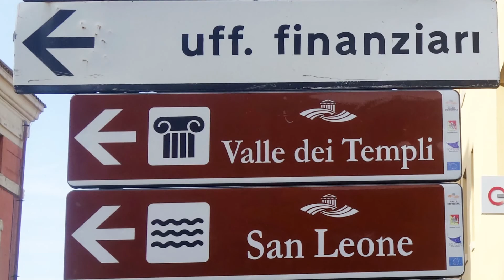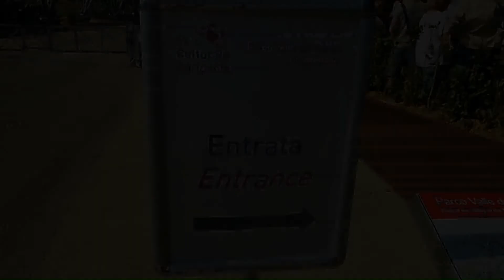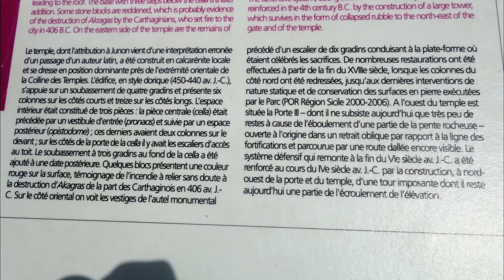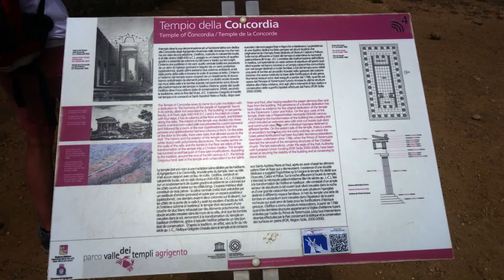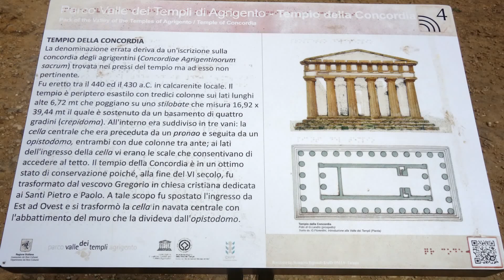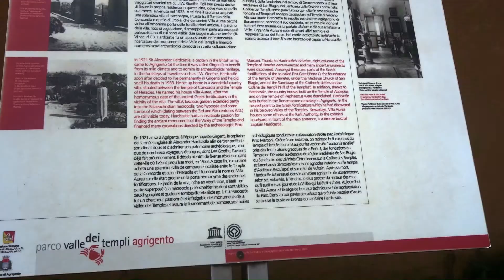SICILE Part 10. AGRIGENTO. La "Vallée des Temples" (Voir en Hd 1080p50)